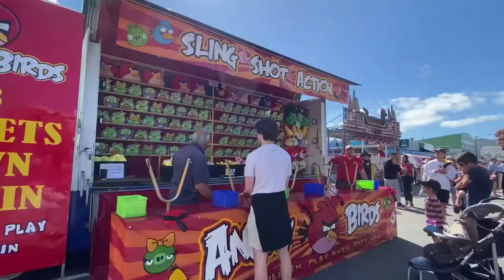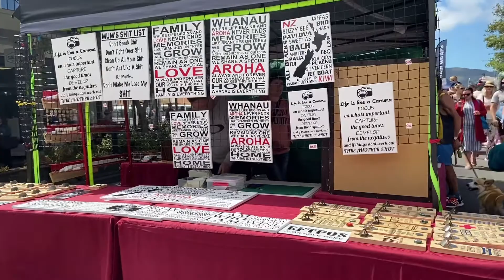MUST SEE WHEN YOU VISIT NZ - A FAIR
Sharing this video to everyone! This ishow fair looks like in New Zealand. Petone Fair happens every Feb at Jackson Street, Petone with heaps of stalls and entertainment. This fair is for all ages!